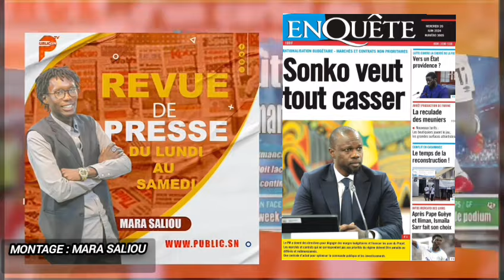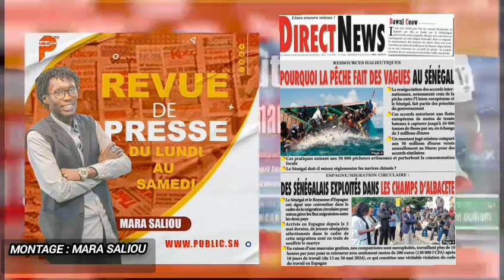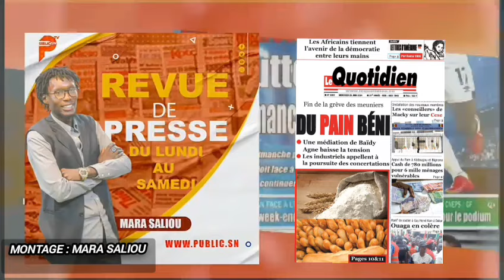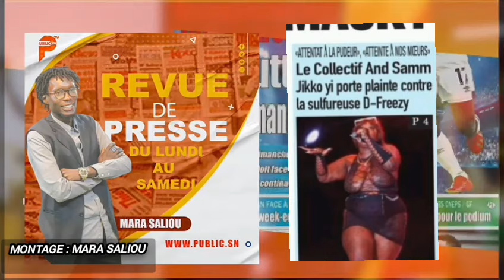REVUE DE PRESSE PUBLICSN TV AVEC MARA SALIOU 26 06 2024